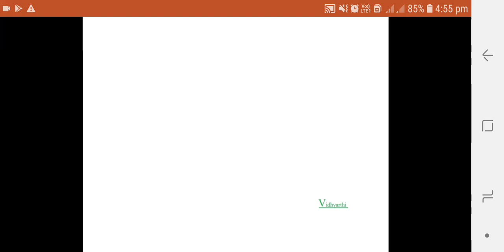HOUSE PLAN 5